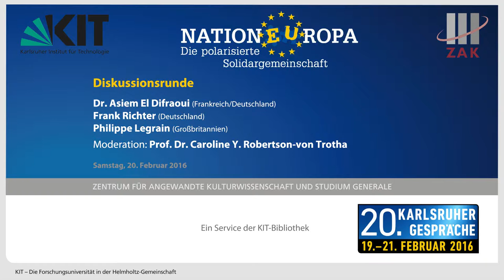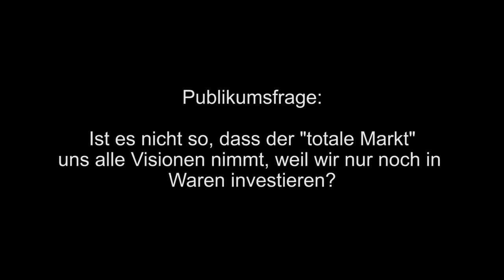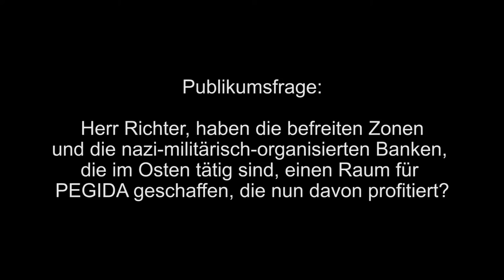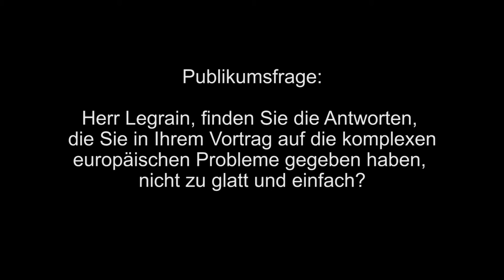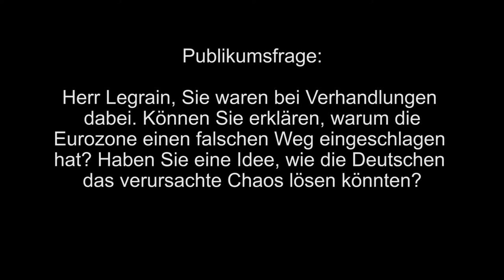Radikalisierung und Multikulturalität (Diskussion mit F. Richter, A. El Difraoui und P. Legrain)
Wie kann die Vermittlungsarbeit und die Debatte über europäische Probleme auf makroökonomischer oder soziologischer Ebene funktionieren? Fragen wie diese diskutieren Frank Richter, Direktor der sächsischen Landeszentrale für politische Bildung, Dr. Asiem El Difraoui,  Politologe sowie Dokumentarfilm- und Buchautor und Philippe Legrain, Gründer von OPEN, Autor und Kommentator, gemeinsam mit Prof. Dr. Caroline Y. Robertson-von-Trotha in einer Podiumsdiskussion.
Hierbei gehen sie spezifisch auf Themen wie Bildung, politische Systeme und die Kommunikation in Europa ein.

Die Diskussion fand im Rahmen der 20. Karlsruher Gespräche am 20. Februar 2016 in der IHK Karlsruhe statt.